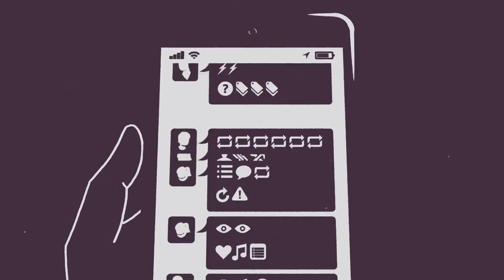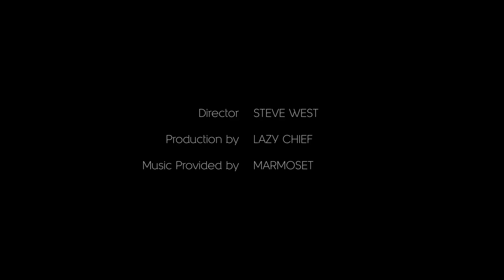Beau Lotto – Understanding Perception: How We Experience the Meaning We Create (FoST 2015)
2015 Future of StoryTelling Summit Speaker: Beau Lotto
Neuroscientist & Founder, Lottolab

Beau Lotto’s research into perception has shown that we don’t see the real world—just our version of it. It’s a version we’ve evolved to perceive, where shadows, shapes, and even how we understand time are meanings we ascribe to what we’re seeing. Our senses are telling us stories about the world—and we can control those stories to change our perceptions and ourselves. Digital technology that’s purely virtual can’t totally engage with our perceptions, but when it augments the physical reality we evolved in, that’s when we can truly occupy the space between the real world and what we want it to be.